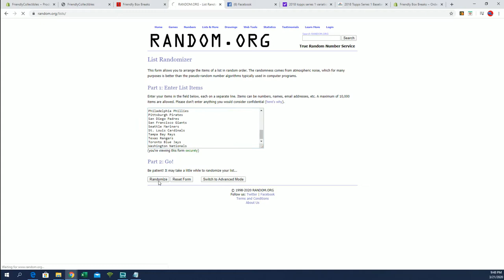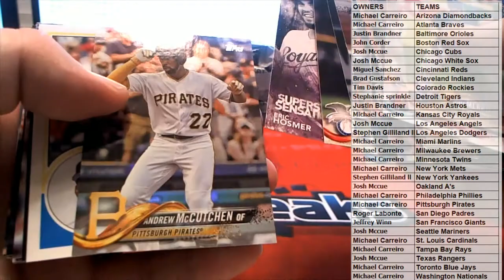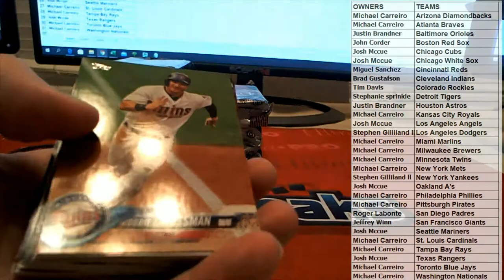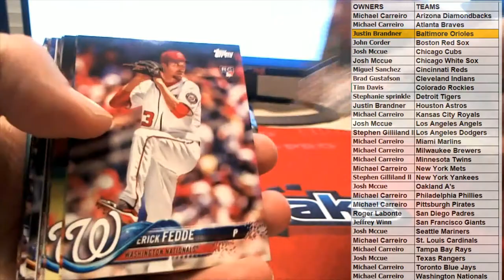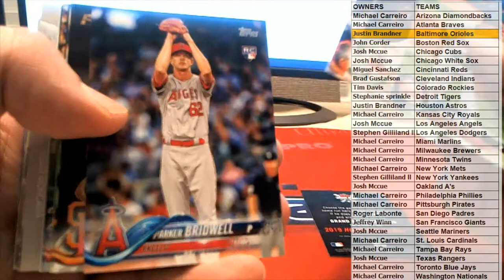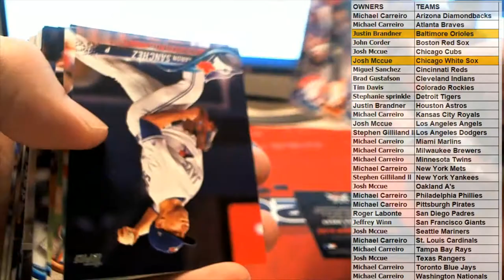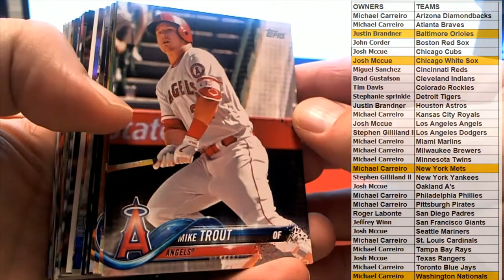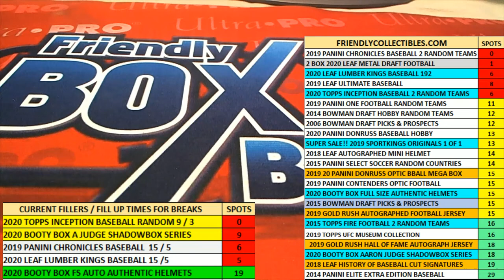2018 Topps Series 1 Baseball Jumbo ID 18TOPPSJUMBO504